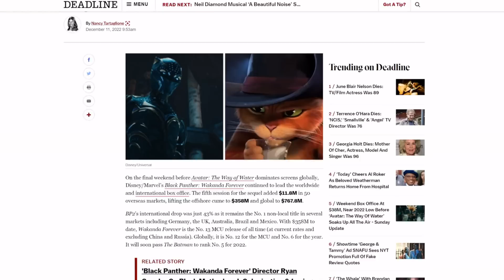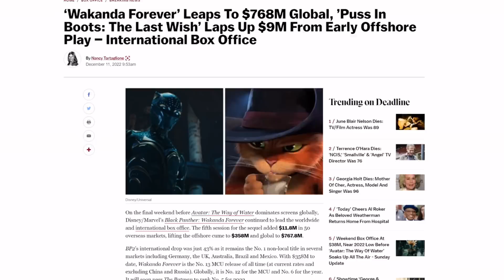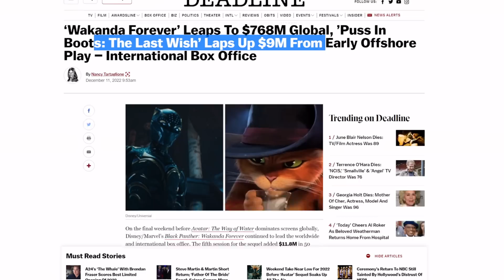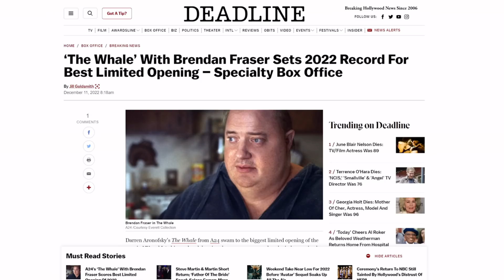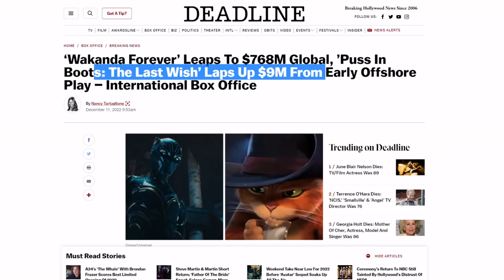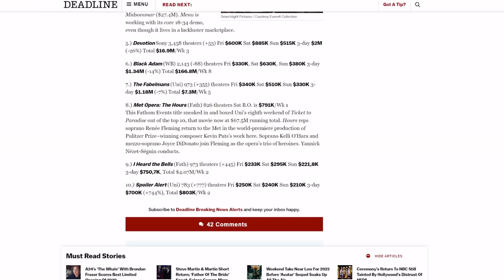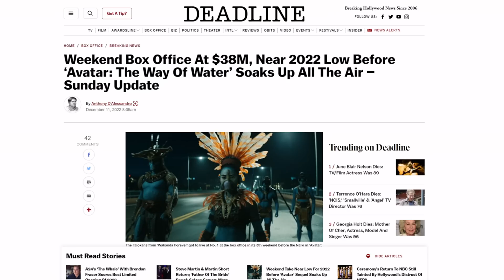Disney is BLEEDING money! Strange World is 100% DEAD at the box office! Black Panther 2 crashes!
On the final weekend before Avatar: The Way of Water dominates screens globally. Marvel and their Black Panther: Wakanda Forever pulled in some money, unlike Strange World. Disney better hope Avatar 2 makes money.